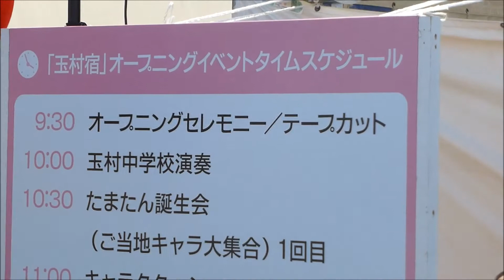道の駅「玉村宿」オープン記念イベント・ご当地キャラクター大集合！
2015/5/31、道の駅「玉村宿」がオープンしました。その記念イベントとして、ご当地マスコットキャラクター９人が大集合しました。集まったのは、玉村町の”たまたん”、ぐんまちゃん、埼玉県入間郡毛呂山町の”もろ丸”くん、茨城県東茨城郡茨城町の”ひぬ丸”くん、前橋市の ”ころとん”、桜の兜をかぶった甘楽町の ”かんらちゃん”、真っ赤な顔のJA佐波伊勢崎の”ベジ太くん”、上毛新聞社の ”ピュルルン”くん、伊勢崎市・もんじゃの”もじゃろ～”の９人。